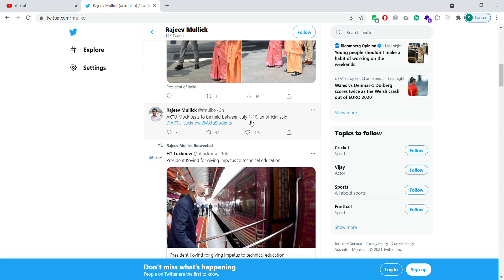Mock test will be held on these days for a AKTU student|information for BPharma & Dpharmacy students